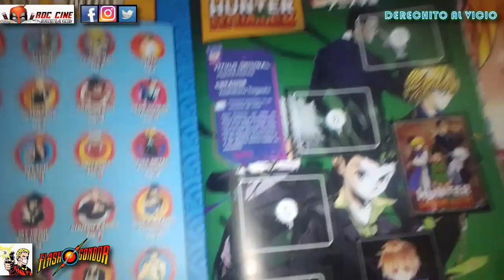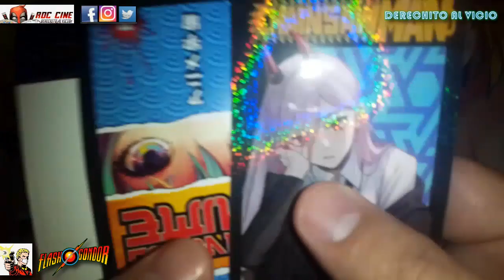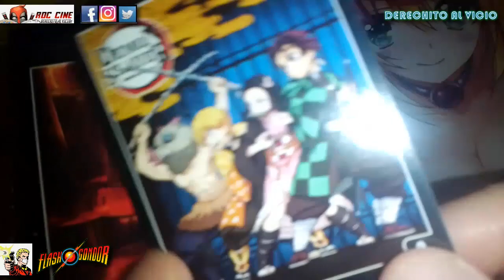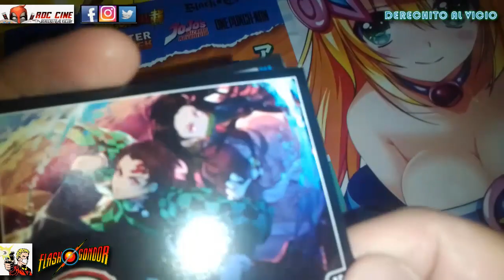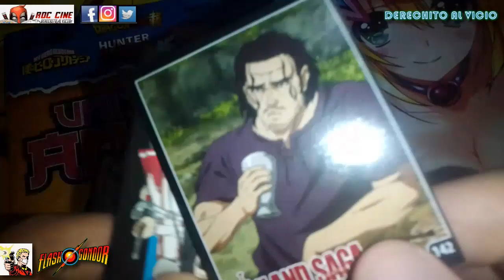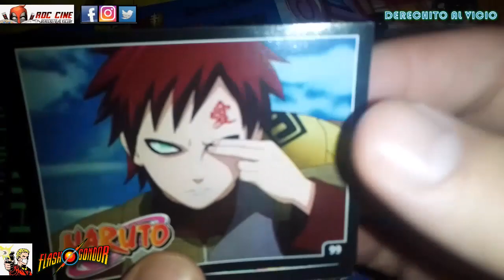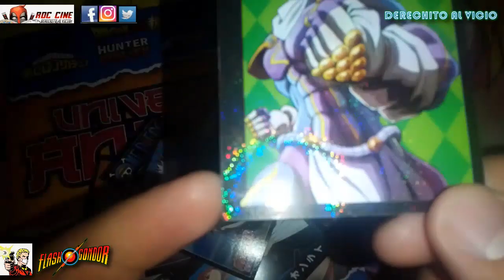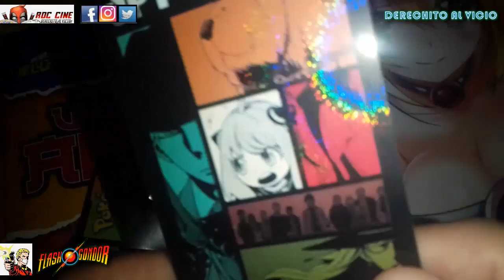[RDC] Unboxing Figuritas Universo Anime #3 - ¿Nos saldran mas figus de Kimetsu no Yaiba?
Derechito al Vicio! Somos RDC Cine y en esta ocasión abriremos más sobres de figuritas del nuevo album Universo Anime. Cada sobre viene con tres figus y dos cartas coleccionables de tus series favoritas. Visiten la pagina oficial de Flashgondor para mas información.

¿Cuales brillantes nos saldran? ¿Completaremos alguna pagina? ¿Sera el album mas vendido en los eventos de anime? Todo eso y mas lo descubriremos en este unboxing de la semana. No te lo pierdas!! XD